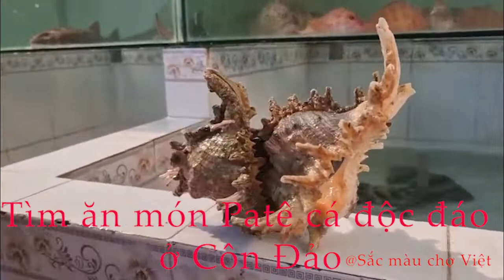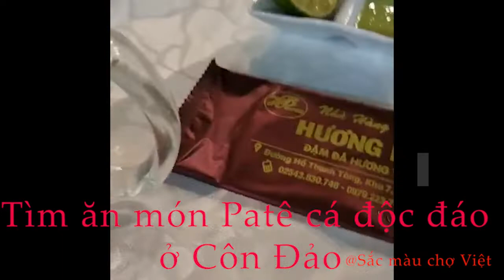Tìm ăn món Patê cá độc đáo ở Côn Đảo I CHỢ VIỆT TV | VIET NAM MARKET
Tìm ăn món Patê cá ở Côn Đảo I CHỢ VIỆT TV | VIET NAM MARKET

Lê Nhựt